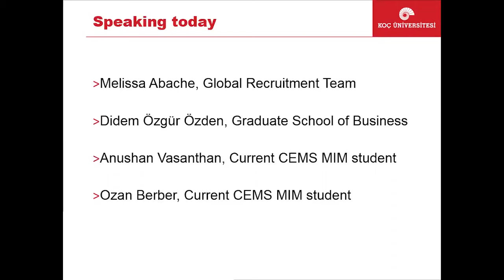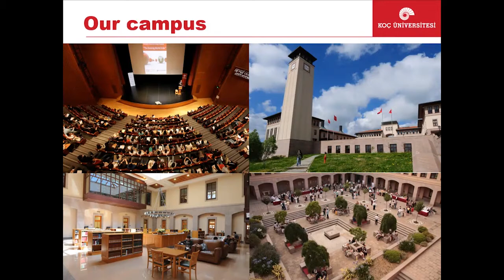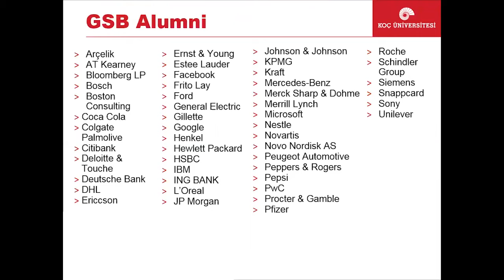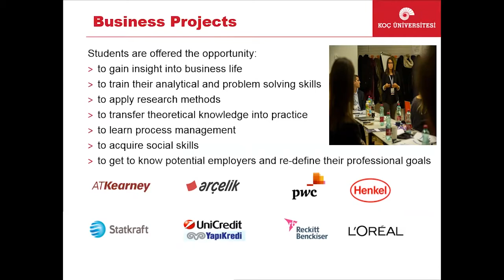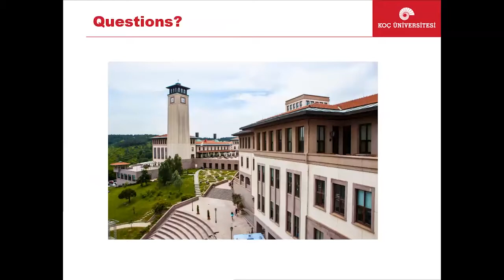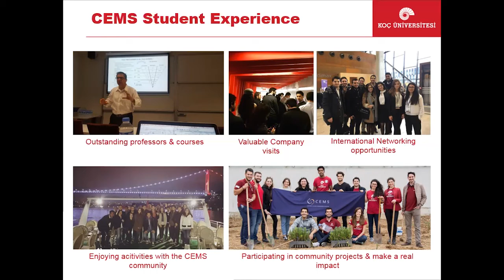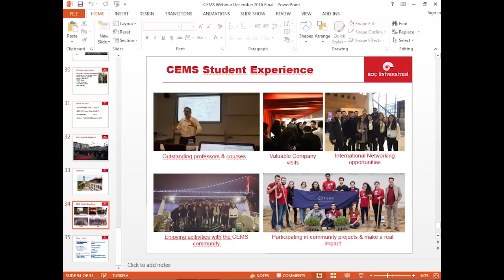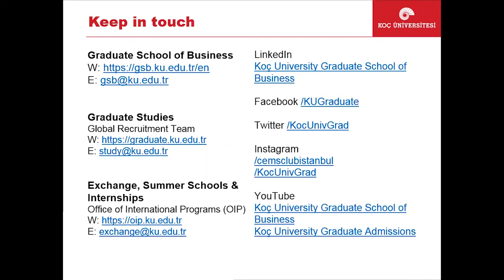Koç University Graduate School of Business CEMS MIM Webinar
Koç University Graduate School of Business CEMS MIM Webinar on December 20th, 2016.

Koç University is the Turkish National Head Office of CEMS Alliance Master’s in International Management (MIM) Program which brings top academic institutions, leading multinational companies, and outstanding students together from all around the world to educate future global business leaders.

CEMS MIM is the most internationally and culturally diverse graduate program, which provides a unique blend of top-level education and professional experience for multilingual, multicultural postgraduate students. CEMS MIM enables students to develop their management skills, broaden their multicultural knowledge and career prospects through international study and internship/work experience.

During the program, students are exposed to interdisciplinary problems in an international context and are encouraged to adopt an analytical and critical attitude in lectures, discussions, and projects.

For General Graduate Study Questions: graduate.ku.edu.tr